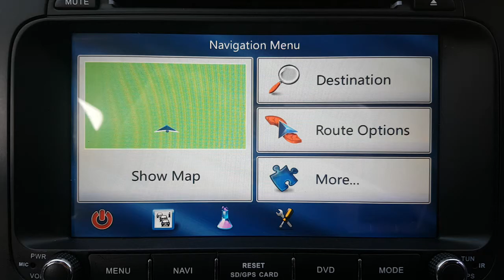2014 K5 EA552093